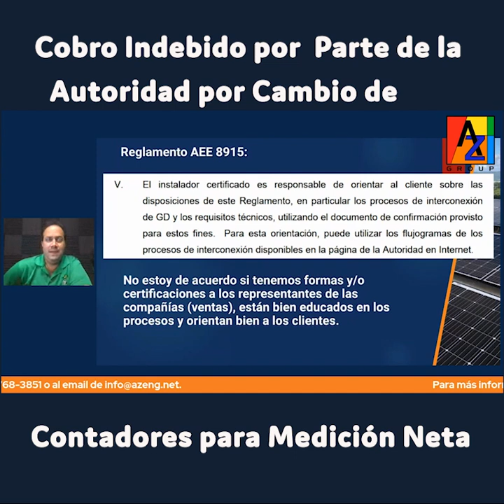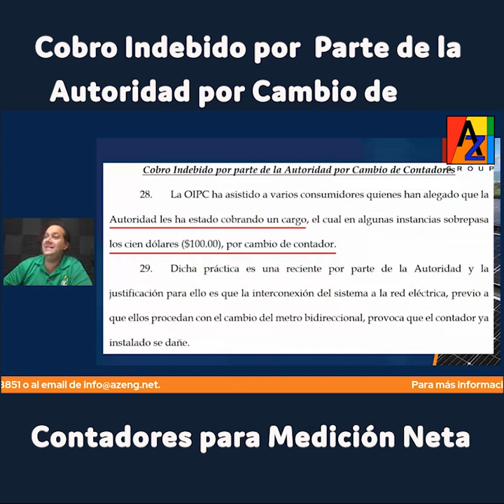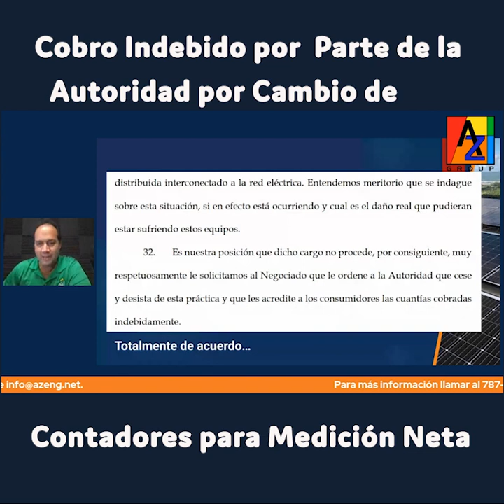Cobro indebido de por parte de la Autoridad por cambio de Contadores para Medición Neta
Señalamiento de la OIPC por cobro indebido de la AEE cuando por Reglamentación no puede hacerlo y mucho menos por disposiciones de la Ley 17 de 2019 de Política Pública Energética de Puerto Rico.

Conéctate todos los martes a las 6:30pm a nuestros

Te esperamos en nuestro live próximo martes, 11 de mayo de 2021 a las 6:30pm